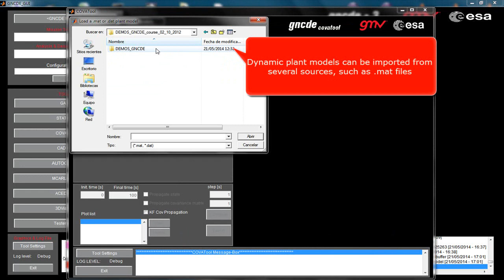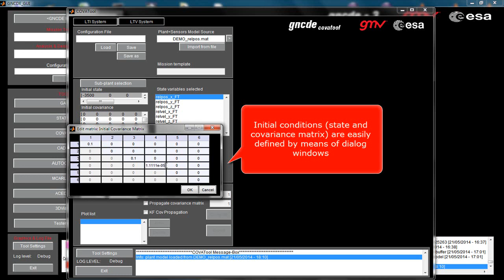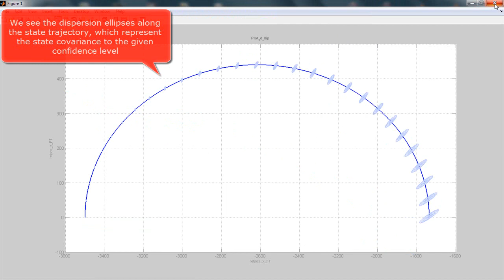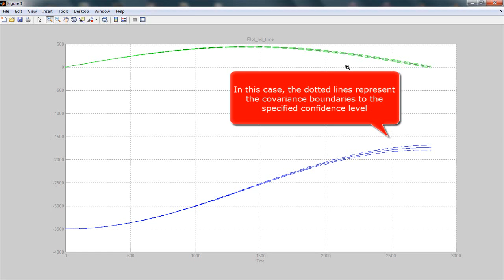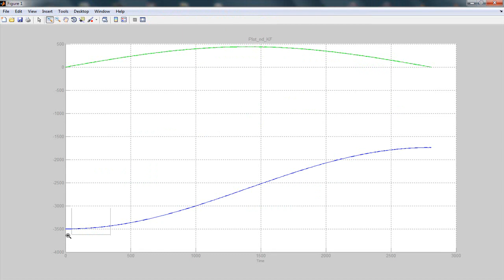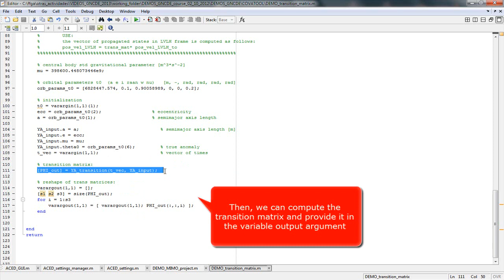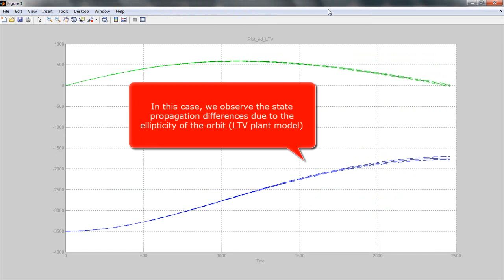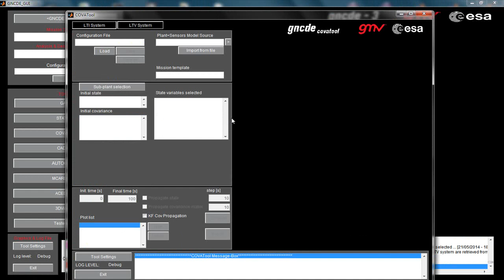GNCDE. Covariance Analysis Tool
The Covariance Analysis Tool is aimed to perform
analytical covariance propagation analyses. This tool
is able to work with LTI models or LTV (user provided)
models that can represent the dynamics of the S/C, of its
sensors and the GNC functions (estimator and control)
that close the control loop.